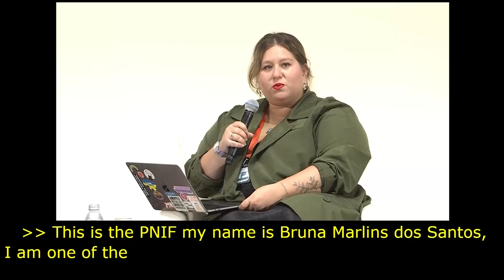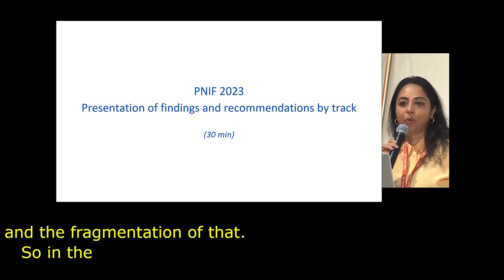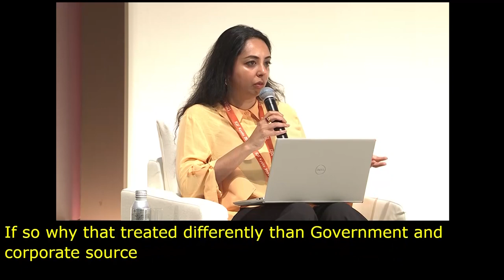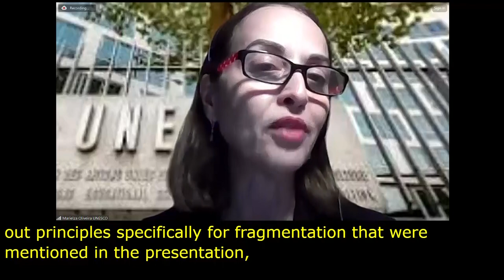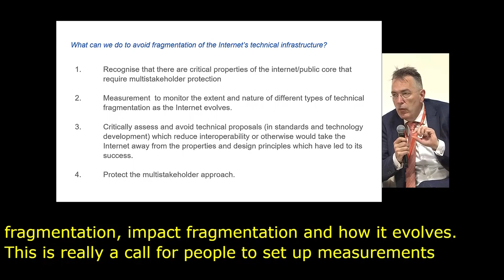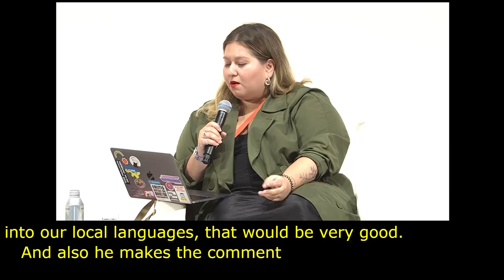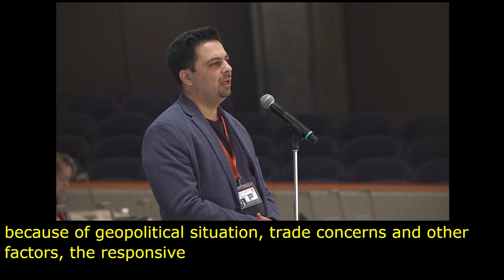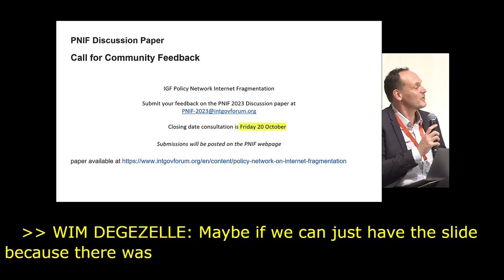IGF 2023 Day 2 Plenary Hall POLICY NETWORK ON INTERNET FRAGMENTATION Arabic